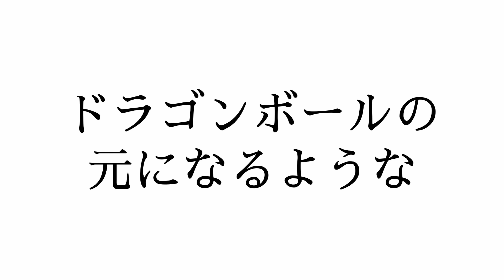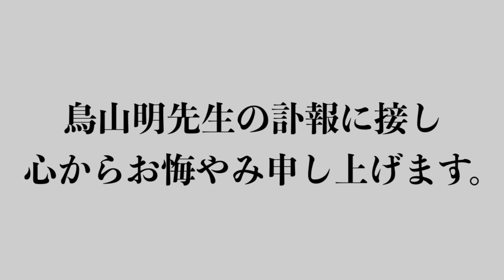ドラゴンボールが僕の人生を変えるきっかけに…鳥山明先生の伝説について話します【ひろゆき切り抜き/ひろゆきの実/週刊少年ジャンプ/マンガ/アニメ/漫画】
0:00 鳥山明先生のドラゴンボール誕生秘話
1:19 ドラゴンボールが面白い理由
5:16 鳥山明先生の担当編集鳥嶋さんって…
6:12 鳥山明先生の伝説話
7:09 もし３つ願い事が叶うなら？🐉
8:18 フリーザ「あなたの戦闘力いくつですか？」
8:39 かめはめ波は打てるけどデスビーム打てません
9:10 仙豆の代わりになる食べ物
10:50 ゴテンクスとギニューがボディチェンジしたら…
11:03 ゴジータとベジットどっちが強い？
11:15 ナメック星人の正体について
12:54 ドラゴンボールで人生変わったひろゆき

【元動画】
【ひろゆき】人の話を聞き流すのは大事。スワンレイクビール 感謝を吞みながら。2023/02/23 J20

「ひろゆき、NHK党の元党首に訴えられるってよ」の巻。Tripel Karmelietを吞みながら。2023/05/10 W21 【ひろゆき】

【ひろゆき】出来事がお金で説明ついてしまう時代。Les bières Cocomiette を呑みながら。2021/06/23 M05

【ひろゆき】自分を信じる機会を増やす3。LA GOUDALE GRAND CRU RHUMを呑みながら。2021/12/02 J22

【ひろゆき】おっさんの知識と経験は過去の遺物。Coopers Best Extra Stoutを呑みながら。2021/05/17 L23

【ひろゆき】働かないで食べるご飯はとてもおいしい。馨和 Blancを呑みながら。2021/05/25 M20

【ひろゆき】永い間、髪を切らないと、髪が長くなる。ANOSTEKÉ IPAを呑みながら。2021/03/09 M06

【ひろゆき】オタマジャクシはナメック星人。Anosteké IPAを呑みながら。2021/10/20 M21

※当チャンネルはひろゆきさんの雑談生放送の見どころやお役立ち情報、論破の編集・切り抜きした動画を投稿しております。

※当チャンネルはひろゆきさんの動画管理元であるガジェット通信様と
正式な契約の元でMCNに加入し運営しております。

鳥山明先生,伝説,週刊少年ジャンプ,集英社,マンガ,アニメ,ドラゴンボール,Dr.スランプアラレちゃん,漫画家,追悼,訃報,ワンピース,尾田栄一郎